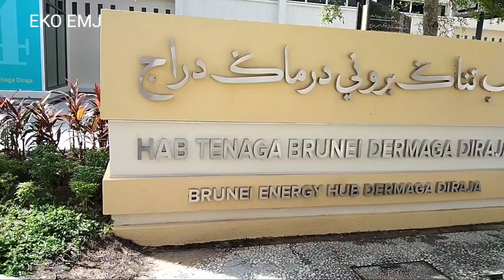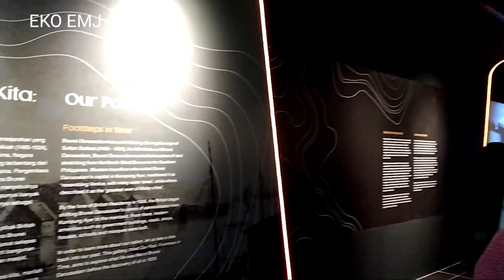TEMPAT WISATA DI KOTA BRUNEI TERBARU 2022 // PART 1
Vlog seputar ibukota negara BRUNEI DARUSSALAM . perjalanan menuju tempat GALERI HAB TENAGA BRUNEI DERMAGA DRAJA  yang berada di pusat kota Brunei Darussalam . simak videonya agar kalian semua tau tempatnya ya teman-teman.